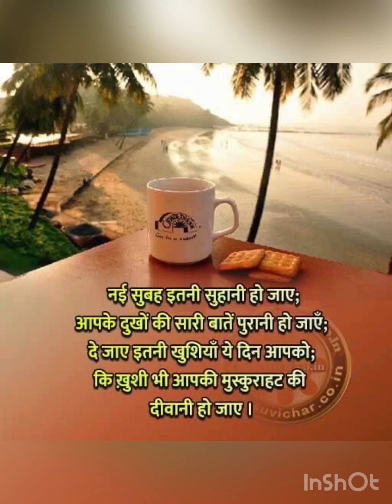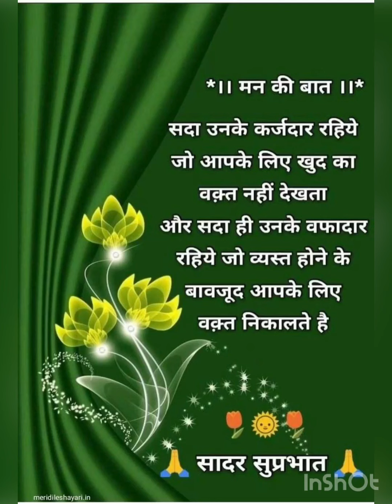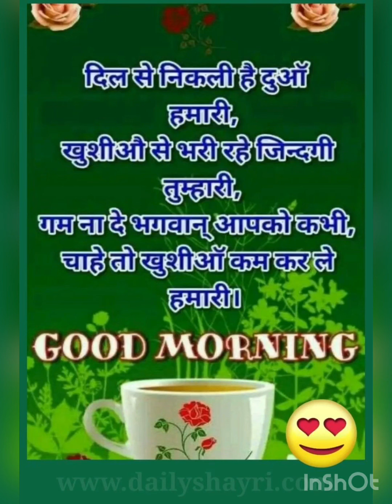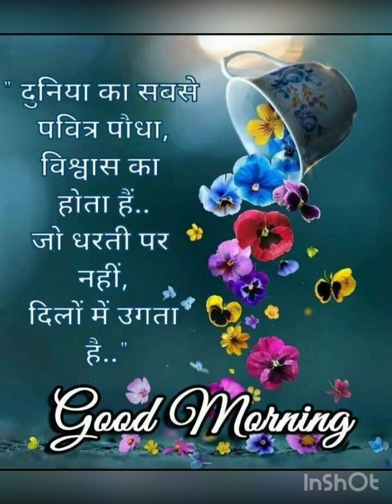Good morning status bhajan ! इक झोली में फूल भरे है !